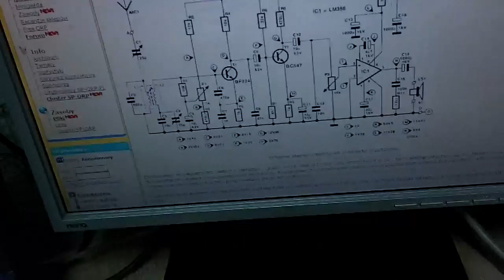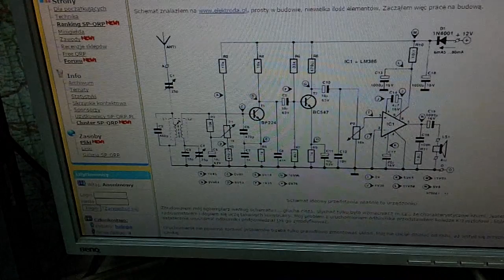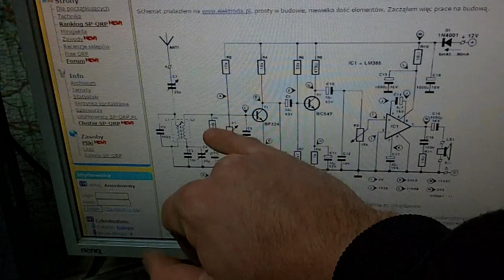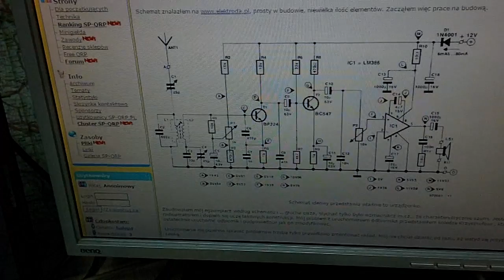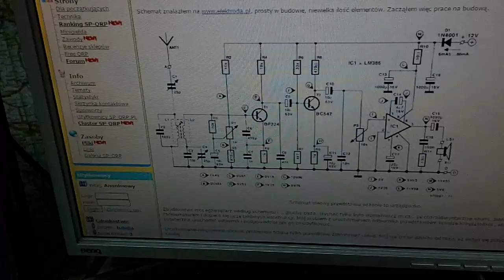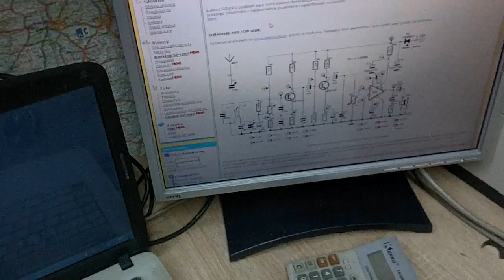Proste radio KF HOMODYNA